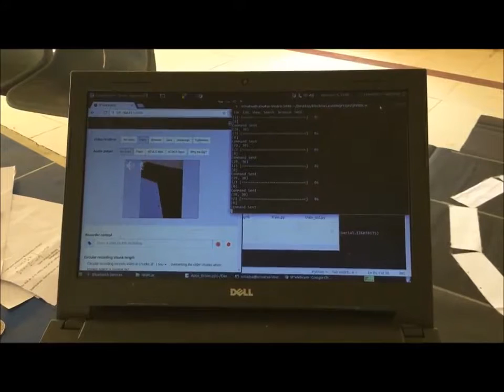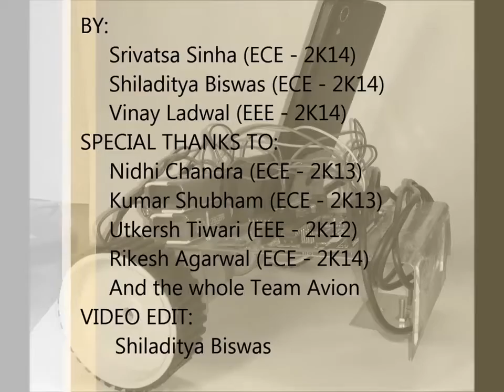Neural Network Self Driven Car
Uses Image processing and Neural Network to take decisions on its own and traverse the path or the white road.